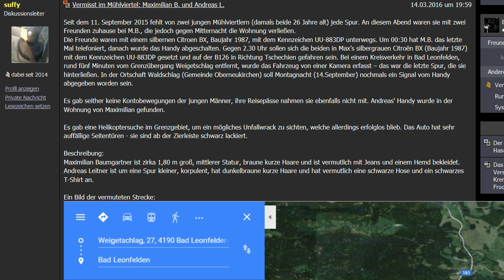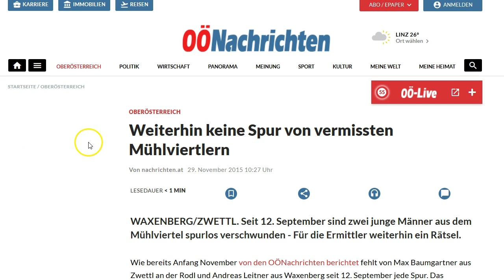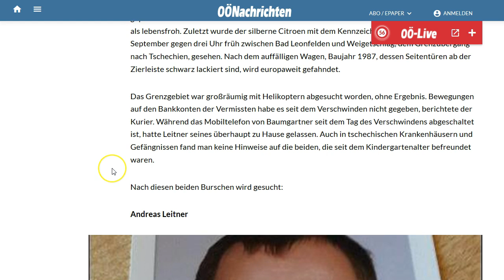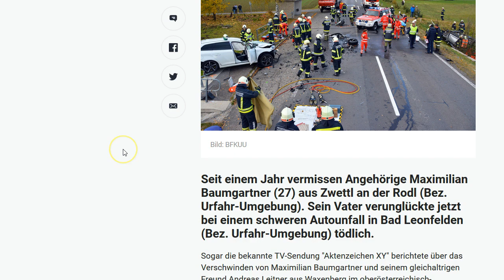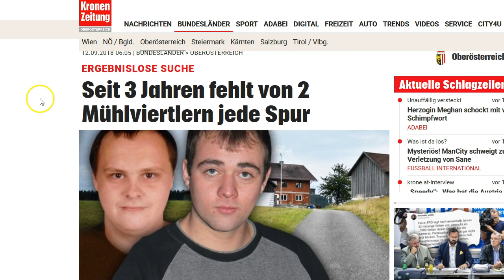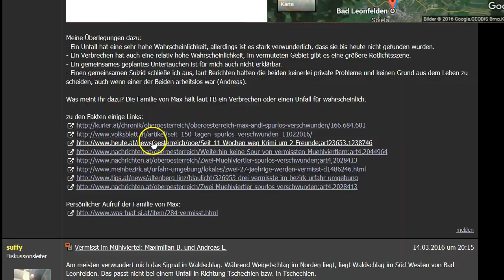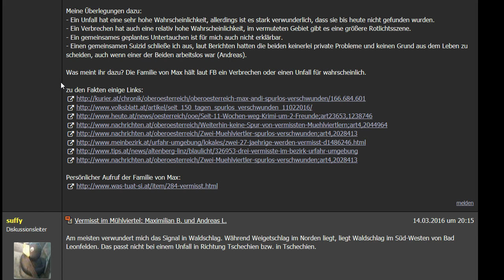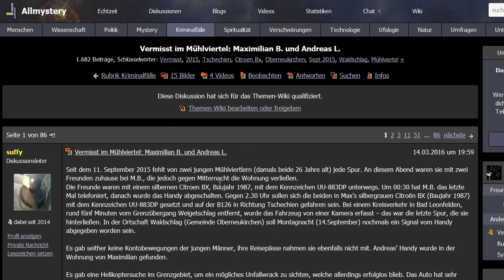Spurlos verschwunden: Maximilian Baumgartner und Andreas Leitner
Seit September 2015 fehlt von Maximilian Baumgartner und Andreas Leitner jede Spur. Wer kann den entscheidenden Hinweis liefern?